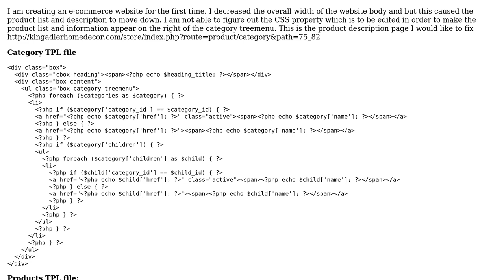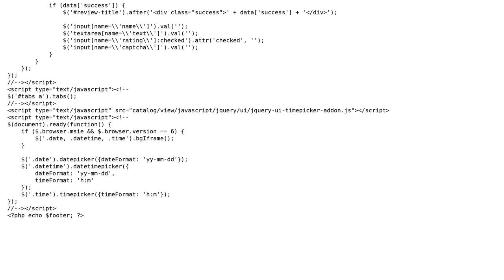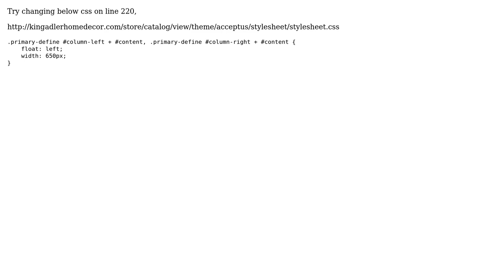Not finding the class "box-category treemenu" in stylesheet.css (2 Solutions!!)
Not finding the class "box-category treemenu" in stylesheet.css

With thanks & praise to God, and with thanks to the many people who have made this project possible! | Content (except music & images) licensed under CC BY-SA | Music | Images & others | With thanks to user yuvi707 user Tony user Sandeep Pattanaik and the Stack Exchange Network Trademarks are property of their respective owners. You are responsible for your own actions.